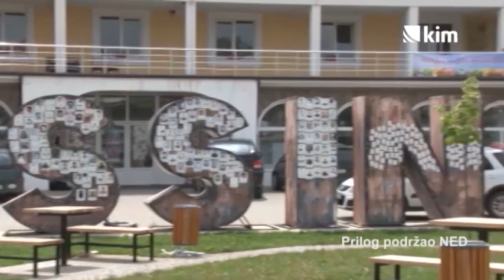„Članovi porodica nestalih žive u mraku“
Nacionalni dan nestalih na Kosovu članovi porodica i udruženja su prethodnih godina obeležavali ispred Skupštine Kosova, paljenjem sveća i polaganjem cveća. Zbog epidemije koronavirusa, odlučili su da današnji dan obeleže tako što će pozvati sve da večeras u 20 časova ugase svoja svetla na dva minuta i tako podrže porodice nestalih.